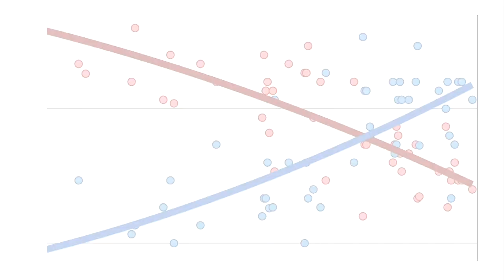Breaking Prop 8 & Supreme Court News: Sept 25 Marriage News Watch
We have big news coming from the United State Supreme Court on the Prop 8 case. Plus: major advances in some of the other challenges to state and federal bans on the freedom to marry. We've got the latest tally on surveys showing a majority of Americans favor marriage equality.